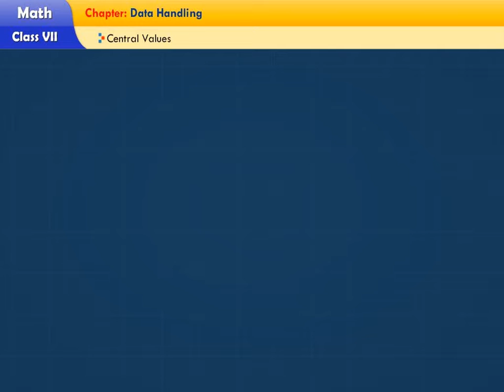Class 7- Data Handling- Central values of data- 02